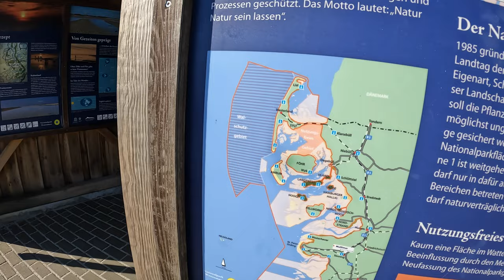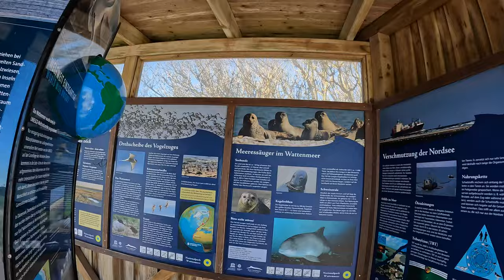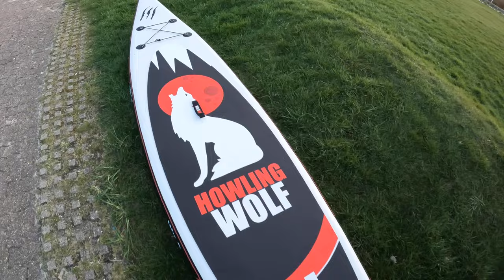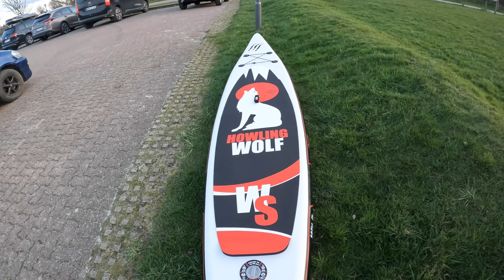Pradedam treniruotis su dviračiu ir ruošiamės iššūkiams su irklente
Sveiki,

salos nuotykiai prasideda.